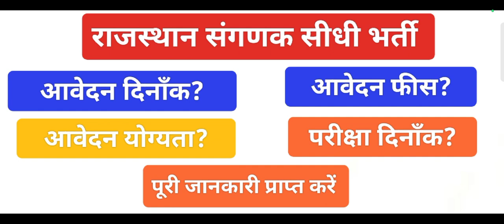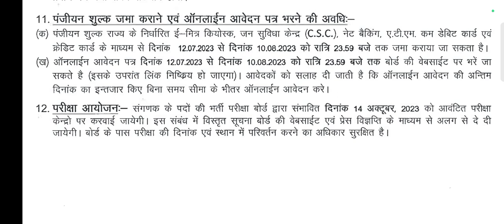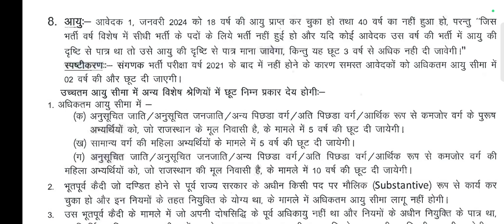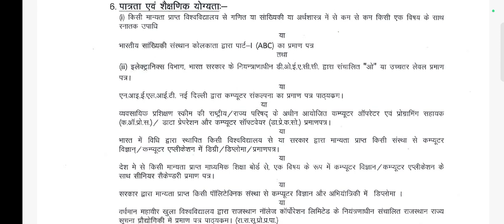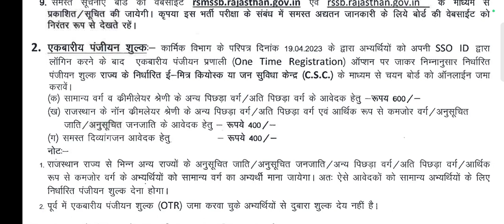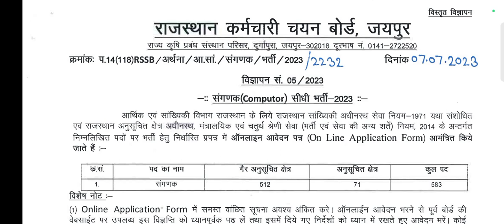संगणक_सीधी_भर्ती sanganak_job rajasthan_latest_govt_job raj_govt_job shorts shortsfeeds.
Rajasthan Sanganak Vacancy 2023 Details

Rajasthan Sanganak Vacancy 2023: Application Fees

Rajasthan Sanganak Vacancy 2023: Age Limit

Rajasthan Sanganak Vacancy 2023: Selection Process

How to apply online for the Rajasthan Sanganak Vacancy 2023?

How many vacancies are released for the Rajasthan Sanganak Vacancy 2023?

What is the last date to apply for the Rajasthan Sanganak Vacancy 2023?

rajsthanlatestjob
rajasthan ki sabhi sarkari bharti

rasjob2023
rajasthan latest job

राजस्थान सफाई कर्मचारी भर्ती

unemployment scheme
berojgari bhatta
document for berojgari bhatta
document for unemployment
BEROJGARI Bhatt form

बेरोजगारी भत्ते का पेमेंट स्टेटस कैसे चेक करें berojgaribhatte ka payment status kaise check kre👇